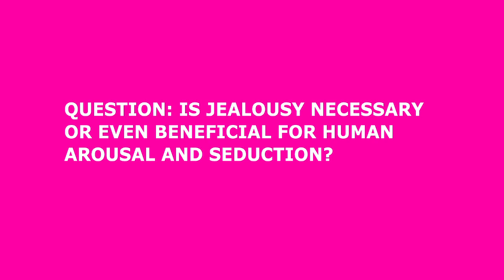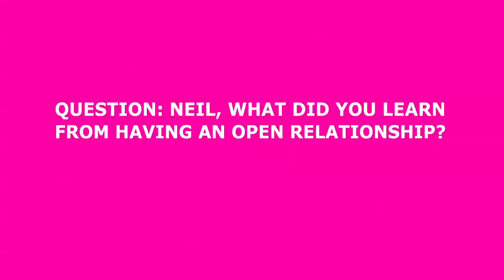La Jalousie: The Truth About Love, Mistrust & Suspicious Minds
Jealousy is a common theme throughout art, literature, and pop culture—from Shakespeare to Taylor Swift—for its power to stir up a whirlwind of emotions including fear, insecurity, obsession, and rage. Join experts for a discussion about how to channel jealousy into a healthier love life.

With Neil Strauss, best-selling author of The Game: Penetrating the Secret Society of Pickup Artists and The Truth: An Uncomfortable Book About Relationships; Dr. Gail Saltz, psychotherapist and media contributor; Peter Toohey, professor of classics at the University of Calgary; and series curator Erica Lumière.

The Art of Sex and Seduction series is curated by writer and journalist Erica Lumière.